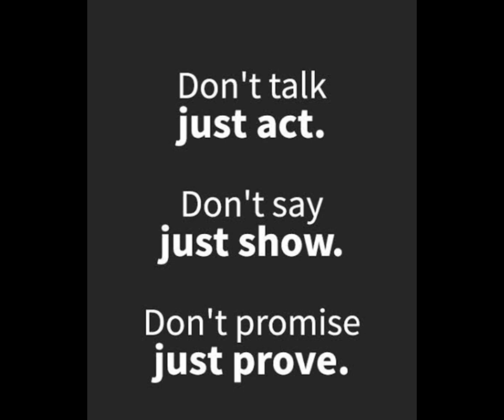@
trust allah pak 🥰 nothing is impossible 😍